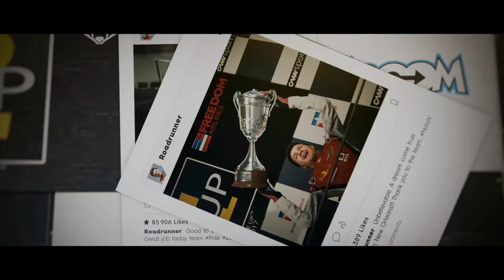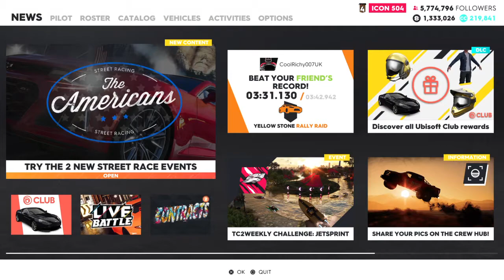The Crew® 2 Edge of the World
Can't get pass Seattle